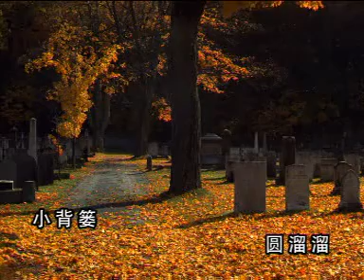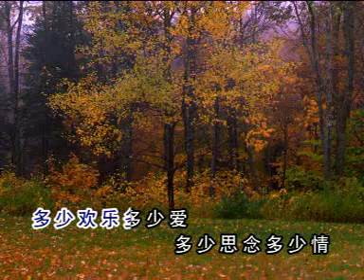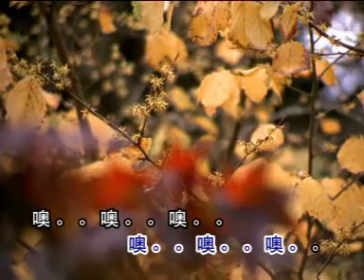经典歌曲（小背篓 ~ 张真/马来西亚）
马来西亚杰出的业余歌手